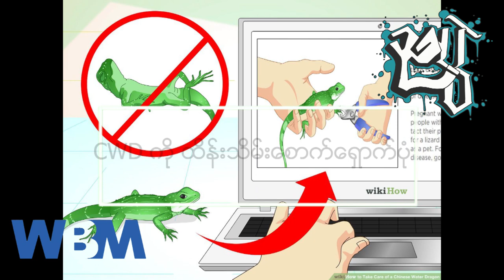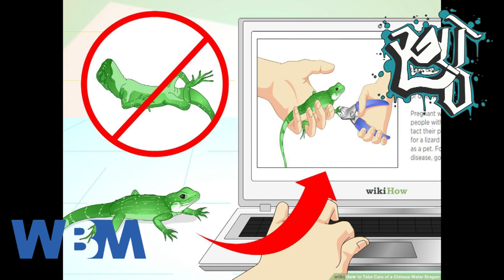Chinese Water Dragon ကိုမွေးမြူရန် လိုအပ်ချက်များ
ကျနော်တို့ရဲ့ exotic pet care အစီအစဉ်ကနေ ကြိုဆိုလိုက်ပါတယ်။ ဒီတခေါက်တော့ ချစ်စရာကောင်းတဲ့ lizard မျိုးနွယ်ဝင် အကောင်လေးတကောင်ဖြစ်တဲ့ Chinese water Dragon အကြောင်းမိတ်ဆက်ပေးမယ်။ သူတို့ကိုမွေးမယ်ဆိုရင် ဘာတွေ လိုအပ်လဲ ဘာတွေ ဂရုစိုက်ရမလဲ ပြောပြပေးမယ်။ ကျနော်နဲ့အတူလိုက်ကြည့်ရအောင်.